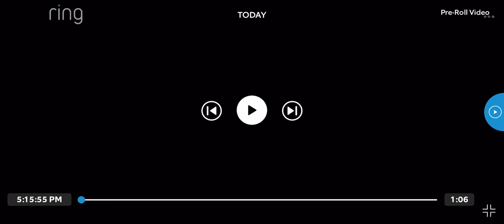Krish Vs Me